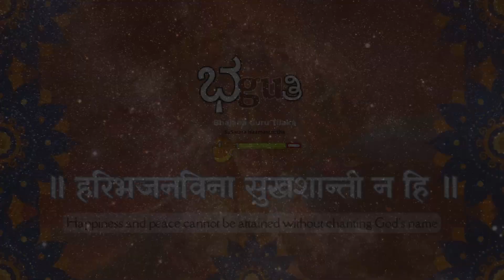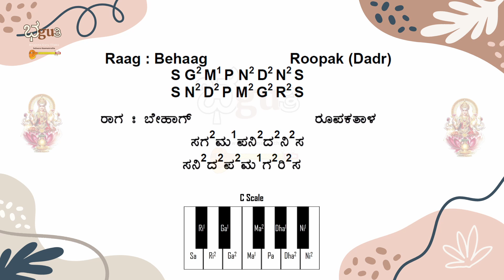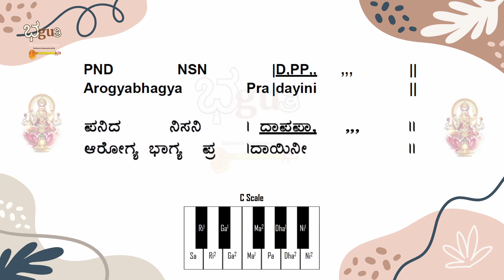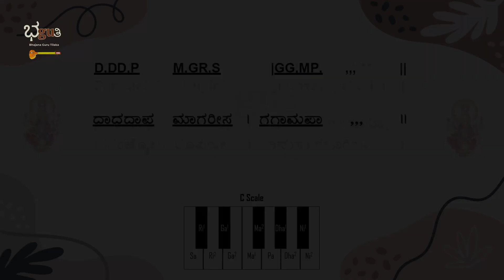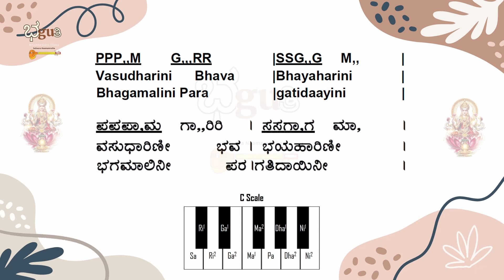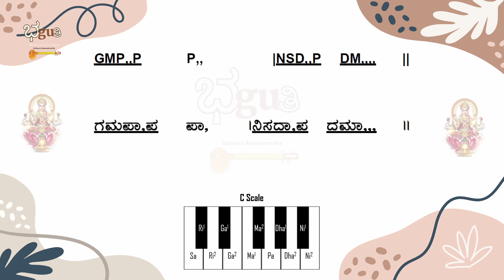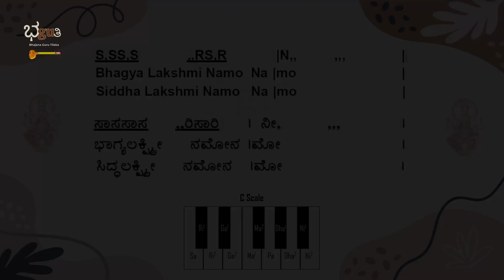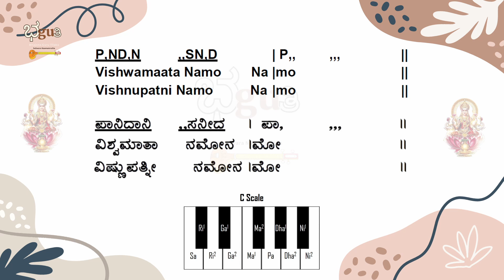Learn Bhajan Singing and Harmonium with Notation | Shubam Bhavatu Kalyani | Bhajan 05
🙏 Namaste Bhajakaas!

We welcome you all to Bhajan No. 5 of this series. This Bhajan is a prayer to Godess Sri Laksmi, as we learn and present this beautiful Bhajan - Shubam Bhavatu Kalyani.

Lyrics:
Shubham Bhavatu Kalyani Sri Lakshmi
Arogyabhagya Pradayini
Paranjothi Rupini Tamasaapaharini
Bhagydate Deepalakshmi Namo Namo

Vasudharini Bhava Bhayaharini
Mridubhashini Varadaayini
Bhagya Lakshmi Namo Namo
Vishwamaata Namo Namo

Bhagamalini Paragatidaayini
Bhuvaneshwari Jagadeeshwari
Siddha Lakshmi Namo Namo
Vishnupatni Namo Namo

Credits:
Bhajan Composed, Written and Taught by: Sri M S Girirdhar

0:00 - Bhajana Guru Tilaka Title Song
1:15 - Introduction
2:08 - Pallavi
7:22 - Charana